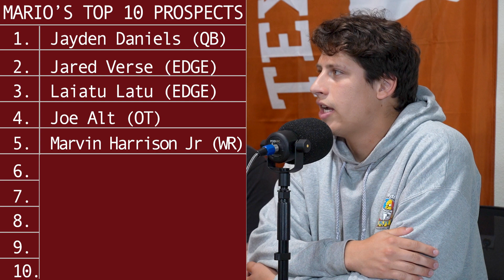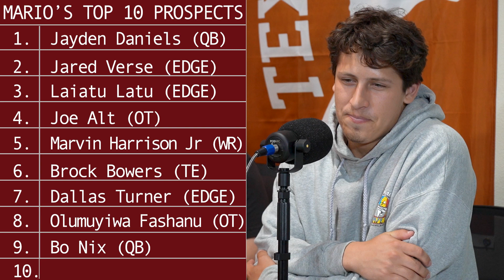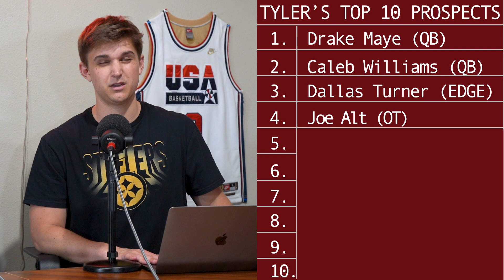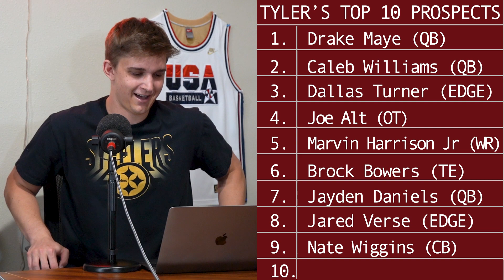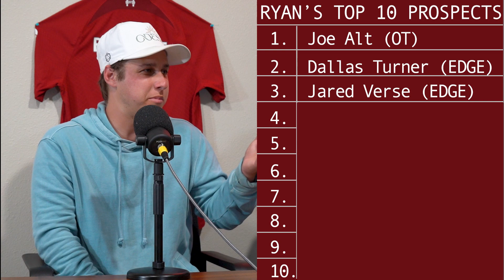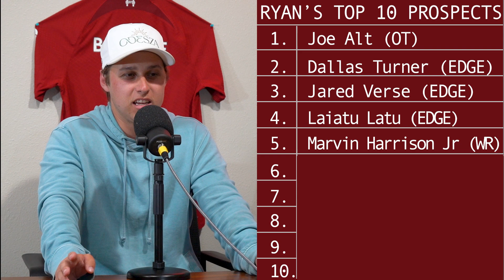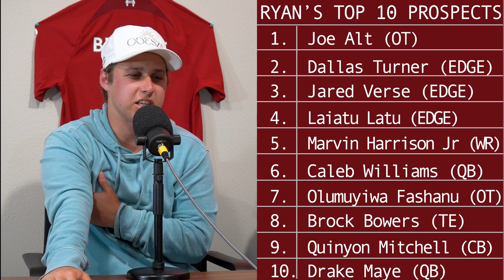2024 NFL DRAFT IS HERE!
THE NFL DRAFT IS FINALLY HERE AND WE GIVE YOU EVERYTHING YOU NEED TO KNOW ABOUT YOUR FAVORITE PLAYERS AND TEAMS!

THIS GOLF MATCH WAS INSANE!!

0:00 INTRO
1:24 2024 NFL DRAFT
31:52 TOP 10 DRAFT PICKS
58:25 SLEEPERS AND BUSTS